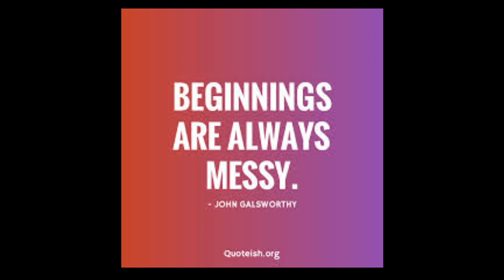Kenya Moore From The RHOA| Is Your Soon To Be Xhusband Marc Trying To Stop Yall Divorce Proceedings?